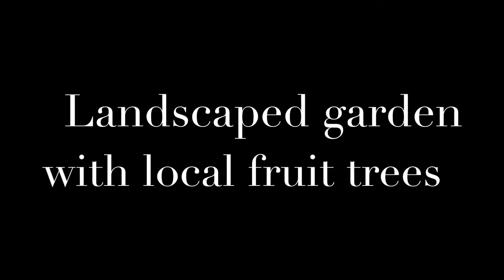South Sea Park, Westmoreland, Jamaica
Welcome to South Sea Park, an exclusive community in Westmoreland on the beautiful South Coast of Jamaica. This property along with all its features allows the opportunity of a lifetime. Whether your thinking of a holiday home or investment property, this is the one for you. Walks to the beach, entertaining by the pool. the opportunities are endless. The largest lot in the area, makes this amongst other gems that come with the property a great way to start your property journey in coastal living.

TriCoastal Properties in Association with Keller Williams Jamaica
Office Located - Shop 6 Icon Mall, Fairview, Montego Bay, Saint James, Jamaica
DL#0959